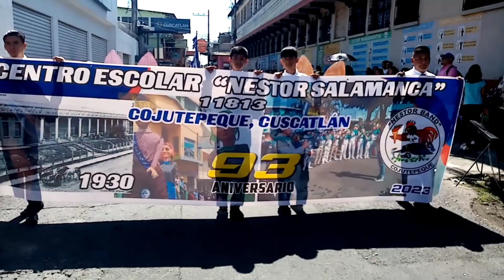Lo que paso en el desfile de fiestas patrias